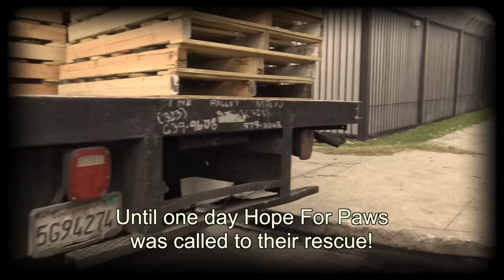Two dogs abanoned in an industrial area - Meet Boots and Babs!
These two special dogs only wanted to be loved, but someone didn't care and dumped them in an industrial area to fend for themselves.
Please donate $5 and help us save more dogs like Boots and Babs
To adopt them, please contact our friends at Doggie Bonez Rescue